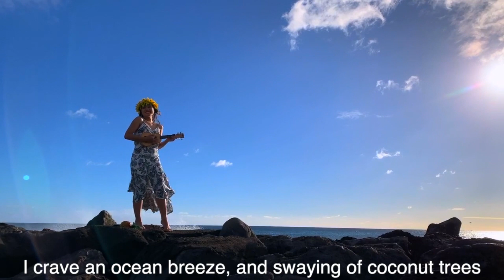AOLANI E (Original Song) by Aolani & Music by Elvis Imamura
“AOLANI E”
Released on March 2, 2020 at the Grand Opening of the Aolani Roast & Grill in Kumamoto, Japan. We're OPEN!!! ❤
My first original song release ~ I was so inspired by the opening of the restaurant!
Cover picture by: Robert Hernandez of Lopaka Photography

DOWNLOAD – on iTunes USA:

“AOLANI E” Words by AOLANI SILVA, ELVIS IMAMURA, MARC IMAMURA & PAMELA SILVA
Produced by MARC IMAMURA & ELVIS IMAMURA
AOLANI SILVA: Vocal, Background Vocals
ELVIS IMAMURA: Background Vocals, Ukulele, Acoustic Guitar, Electric Guitar, Bass Guitar, Trumpet & Hand Shakers
Recording, Programming, Mixing & Mastering Engineers: MARC IMAMURA & ELVIS IMAMURA

“Aolani E” a Film by MARC IMAMURA
Featuring AOLANI SILVA and ELVIS IMAMURA
Musician: ELVIS IMAMURA
Extras: MARC, YAN YAN and WILLIE IMAMURA and PAMELA SILVA
Director of Photography: MARC IMAMURA
SPECIAL THANKS TO THE IMAMURA OHANA!!!
Filmed in Honolulu, Hawaii February 2020

“I wanted this song to share the mission of the Aolani Roast & Grill Restaurant, which is to provide a dining paradise in Japan from Hawaii.  To bring the spirit of Aloha to you!  This restaurant wants you to feel like ohana or family. To honor the restaurant being named after me and to reflect my love for Japanese and Hawaiian culture!  I hope to share my rich heritage, internationally!  I love to sing Japanese and Hawaiian songs! Aloha and Mahalo Nui Loa for listening!”

AOLANI SILVA:
CONTACT/BOOKING

ELVIS IMAMURA:
CONTACT/BOOKING

Aolani E (Romaji)  -LYRICS      Key of C
Aolani Silva, Elvis Imamura

Verse 1:
C
Warm hospatality
D7
Hawaii is calling me
G7
I crave an ocean breeze
        D7   G7              C   G7
and swaying of coconut trees

Verse 2:
C
Where the pinapples of so sweet
D7
and the food is so ono to eat
G7
with aloha I will be greeted
     D7                    G7           C
a place for my ohana to meet

Chorus:
C アロハのあじ　どこ⾏く？
Aloha No Aji   Doko Iku
D7
君のオハナ　   どこいく？
Kimi no Ohana   Doko Iku
G7           D7       G7      C
みんなの　パラダイス　アオラニ　アオラニ　へ
Minna no   Paradise             Aolani   Aolani  E

Verse J1:
C
ニコニコ　いっぱい
Niko Niko  Ippai
D7
ハワイが呼んでる
Hawaii ga yonderu
G7
海⾵　感じたい
Umikaze kanjitai
D7    G7          C
揺れるヤシの⽊も⾒たい
Yureru yashi no ki mo mitai

Verse J2:
C
⽢い Pineapple がおいてる
Amai Pineapple ga oiteru
D7
Ono Hawaiian Food もある
Ono Hawaiian Food mo aru
G7
Alohaで迎えられ
Aloha de mukaerare
D7    G7   C
Ohanaが　集まる
Ohana ga  Atsumaru

Bridge:
C7 F D7 G7